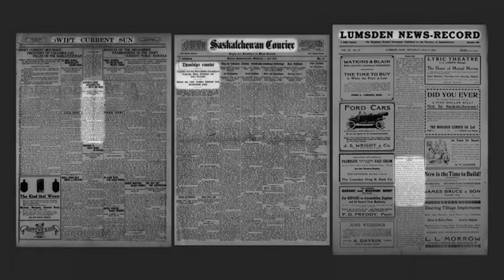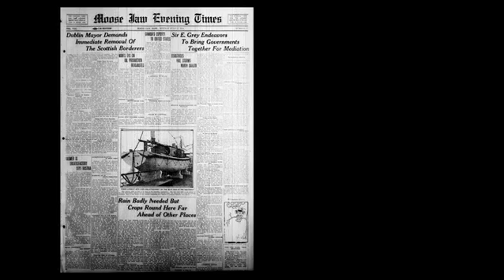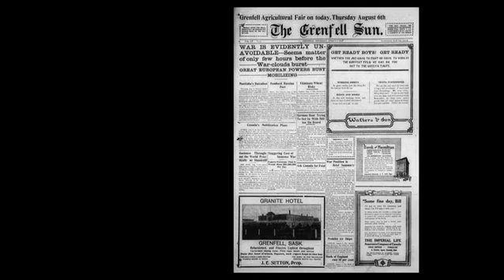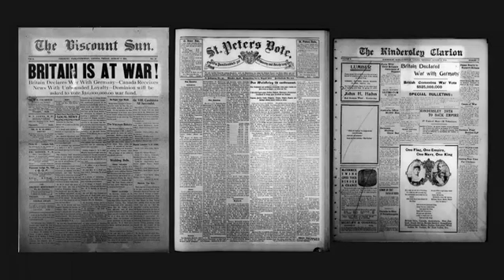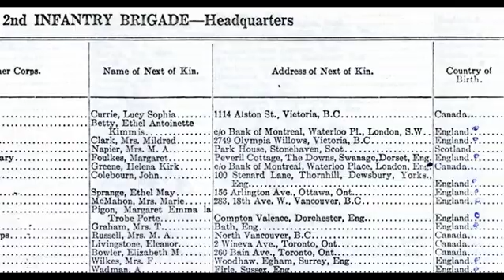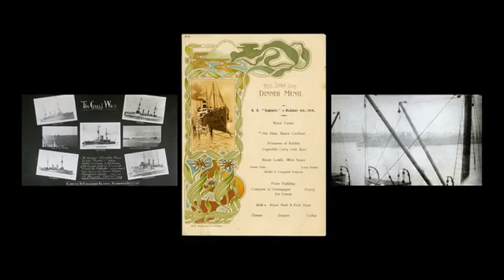From the Prairies to the Trenches – Saskatchewan and the First Months of World War One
The Provincial Archives of Saskatchewan is pleased to present this exhibition, the first of a five - part series focusing on Saskatchewan's participation in the First World War. This first exhibit is titled "From the Prairies to the Trenches - Saskatchewan and the First Months of World War One June 1914 to February 1915."